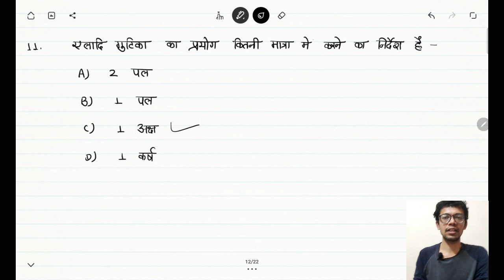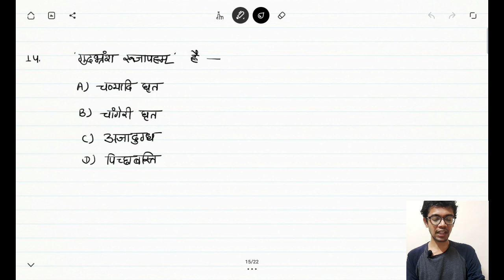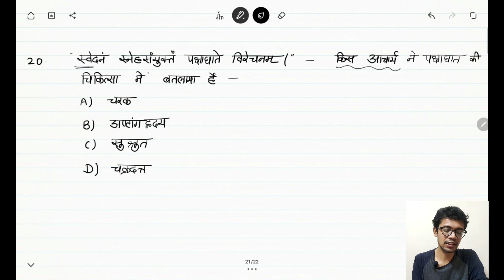Quick revision part - 7 | AIAPGET | exam time | UPSC | exam preparation by Dr. Somesh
hello friends I am Dr. Somesh. here we are preparing for competition exams related with ayurveda like AIAPGET, UPSC, MO and exams related to ayurved.

if u want any specific topic or content just let me know with your comments I'll definitely make videos on that topic